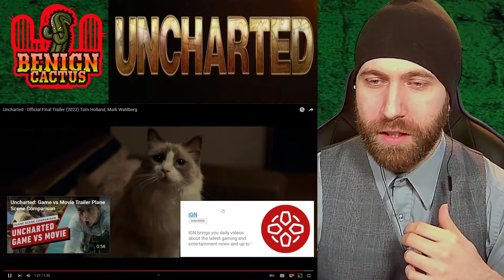Uncharted Official Final Trailer 2022 Reaction